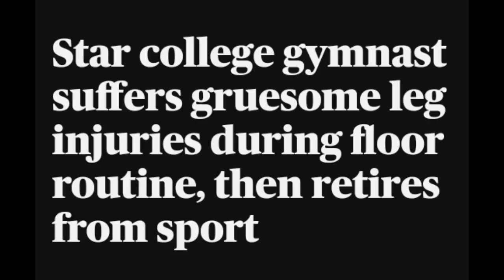Sync Quick News 31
Remember how I was saying the broken leg motif is really important right now?